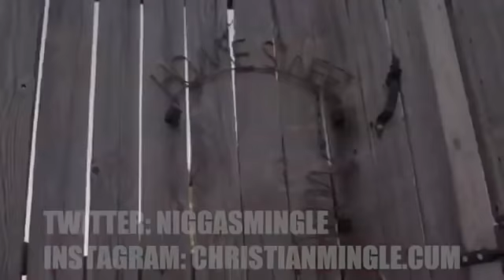Gayk- the rape (tayk- race parody)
freetayk tayk- the race